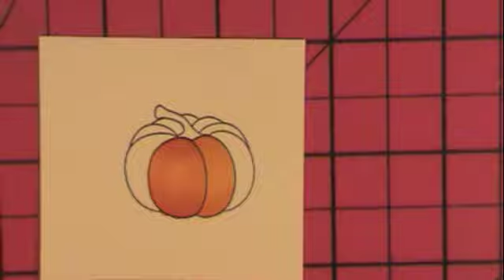Sami's Copic Coloring 34: Speed Coloring Pumpkins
Coloring a pumpking plus a shadow area.